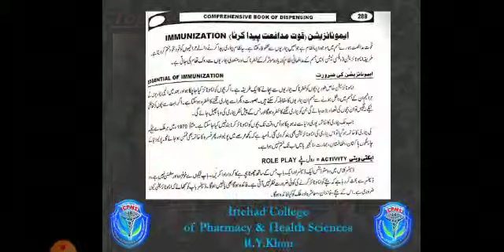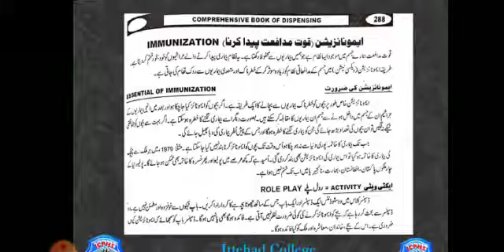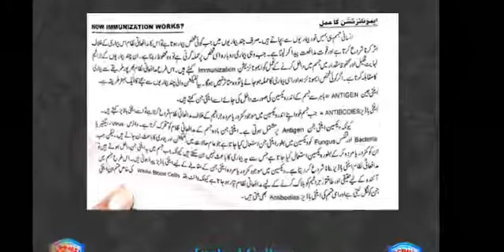Immunization Dispenser class Ittehad college of pharmacy & helath sciences ryk